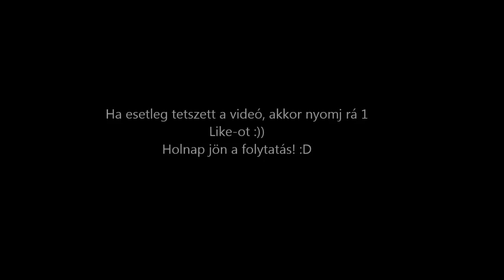ViccElek és a Team Fortress 2: Gameplay 138. rész: Csapat nélkül ? :D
Remélem tetszett a videó, ha igen akkor kérlek nyomj 1 "Like"-ot!
Köszönöm :)